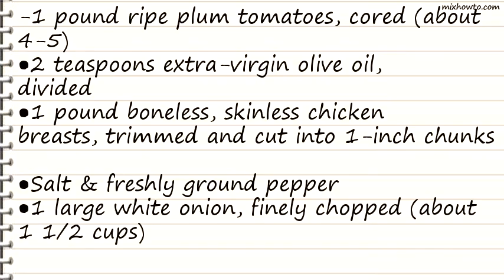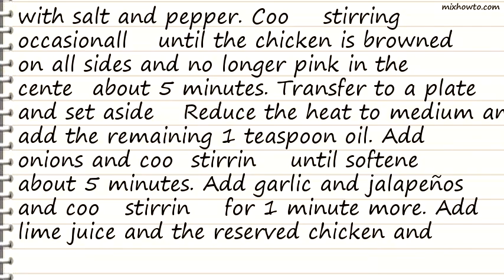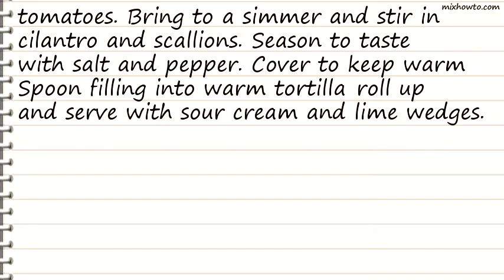Recipe Charred Tomato & Chicken Tacos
INGREDIENTS:
-1 pound ripe plum tomatoes, cored (about 4-5)
●2 teaspoons extra-virgin olive oil, divided
●1 pound boneless, skinless chicken breasts, trimmed and cut into 1-inch chunks
●Salt & freshly ground pepper
●1 large white onion, finely chopped (about 1 1/2 cups)
●2 cloves cloves garlic, very finely chopped
●2 jalape&ntildeo peppers, seeded and very finely chopped
●2 tablespoons lime juice
●2 tablespoons chopped fresh cilantro
●4 scallions, chopped
●12 corn tortillas, warmed
●1/4 cup reduced-fat sour cream for garnish
●2 limes, cut into quarters